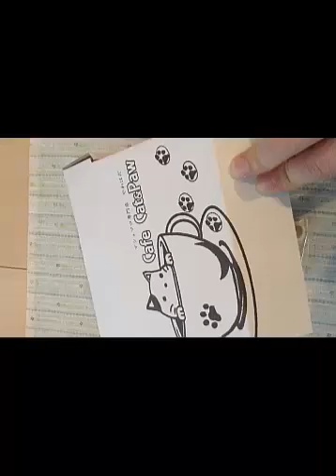catcafe soft marshmallow very cute with coffee bath 3D Latte Art Fast & Easy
Very cute japanese marshmallow and fluffy.
If you put these marshmallor into coffee or milk, you can enjoy the delicious latte art.